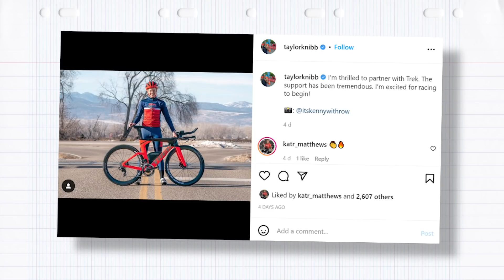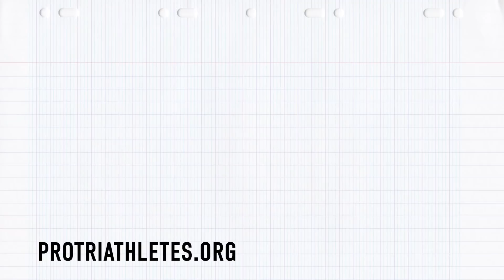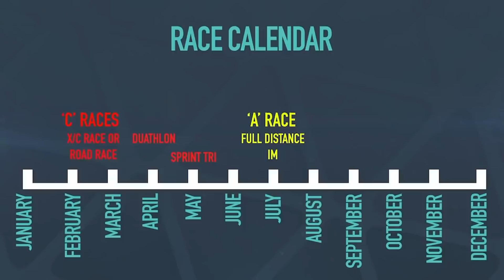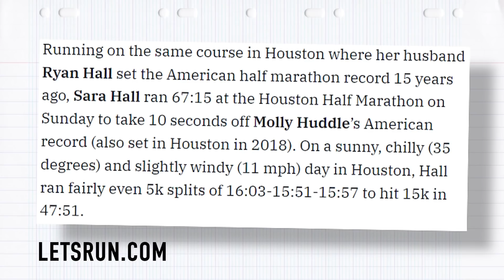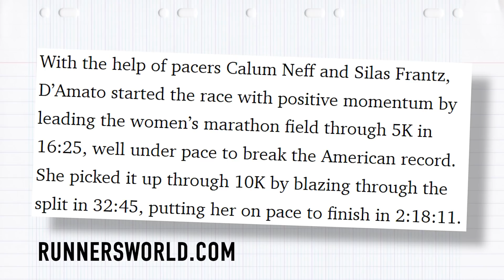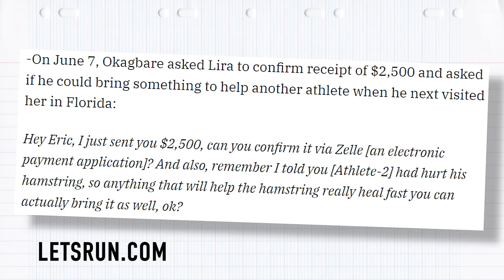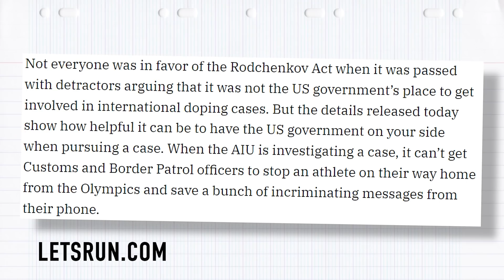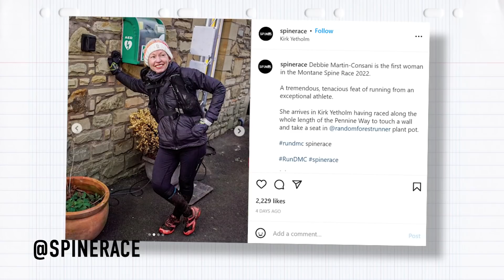How Do The Pros Build Their Calendars? | GTN Show Ep. 232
On this week's GTN Show, Heather and James talk through the pro process of structuring your season before taking a look at new run records, some high-tech dumbbells and new triathlons on the calendar. Plus a round-up of all the latest triathlon news and a look at your submissions to the GTN Pinboard & Caption Competition.

00:00 - Intro
00:31 - Social Media Reacts
01:33 - Tri News
12:31 - What the Tech?
14:31 - Race News
15:40 - Pinboard
17:50 - Caption Competition

ES_Find the Good - Sarah, the Illstrumentalist
ES_Makin My Way - Margareta
ES_Mellow Soul - Auxjack
ES_On the Keys of Steel - Dusty Decks
ES_Out of State - Dylan Sitts
ES_Picture Sleeves - Dusty Decks
ES_Sofa Testing - Dylan Sitts
ES_Tangerine Smile - Guustavv